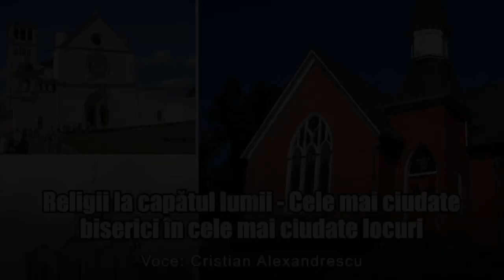Religii La Capatul Lumii * Cele Mai Ciudate Biserici In Cele Mai Ciudate Locuri